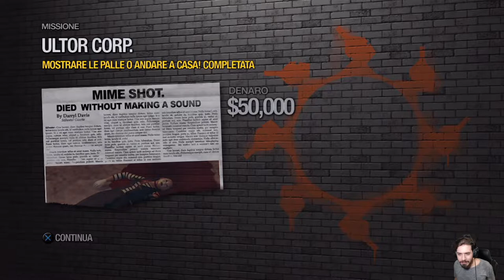Saints Row 2: Corporate Warfare -48- Mostrale le Palle o Andare a Casa! [FINALE]